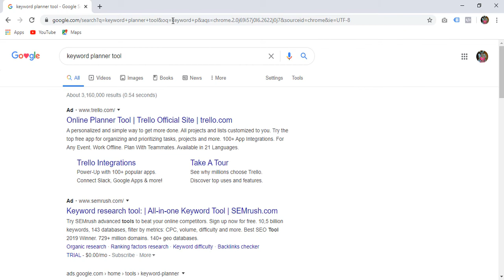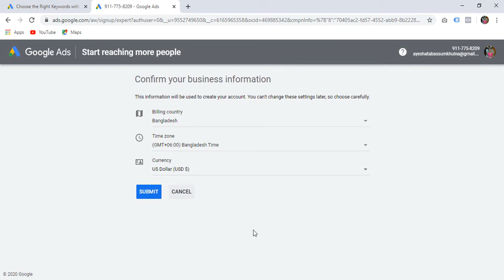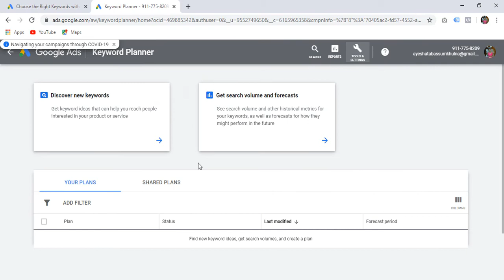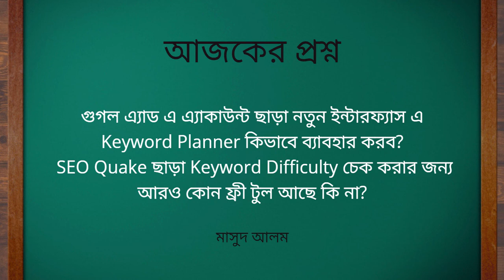How to Use Google Keyword Planner Tool - Google Ads Account Creation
➡️ Course Name: Local SEO (online course)
➡️ Total Class: 10
➡️ Class Time: Sat, Mon & Wed (3pm-4pm)
➡️ Course Start on 20th April 2020
➡️ Course Fee: 5000TK only (পূর্বের কোর্স ফী ১২০০০টাকা)